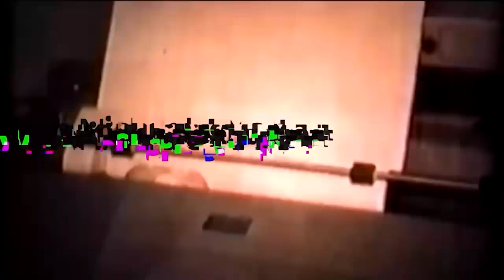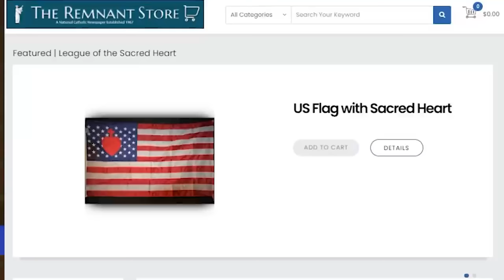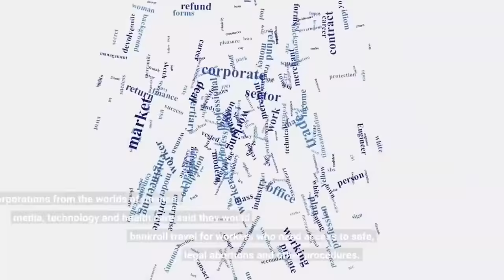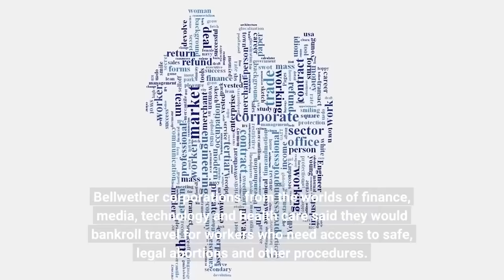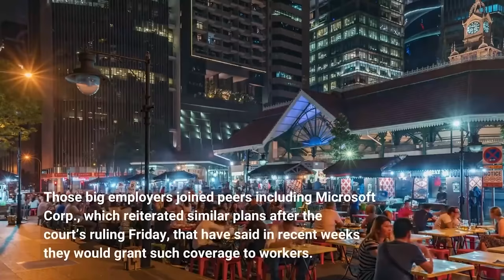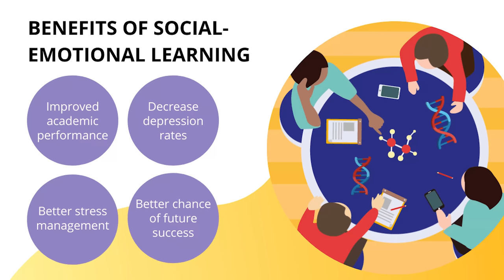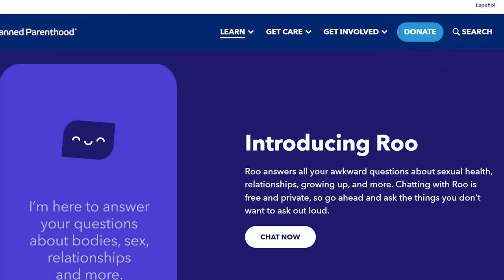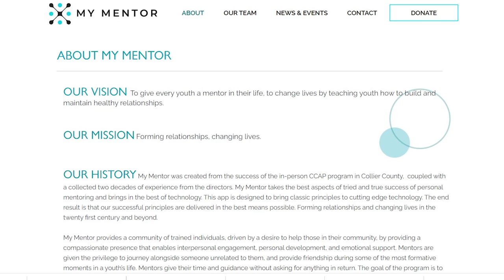WHY TRUMP MATTERED: Roe v Wade, RIP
In this episode of The Remnant Underground, Michael J. Matt discusses the monumental Supreme Court decision to overturn Roe v Wade. (What's that you were saying, Catholic Never Trumpers?)

But, wait, there's more!  French President Emanuel Macron loses big in parliamentary vote, Governor Ron DeSantis to make religious services "essential" in times of pandemic, and the Supreme Court strikes down a major anti-Second Amendment measure.

And if you're still not too tired of winning, what about this?  Donald Trump credits God for the SCOTUS decision, Clarence Thomas says Obergefell is next, and a pro-life mother of six discusses a new app that will take Planned Parenthood to the mat.

Plus, Archbishop Hebda of the Archdiocese of St. Paul/Minneapolis takes to the streets in defense of the rights of unborn women and the decision to overturn Roe.

Babies win, pro-aborts lose, blessed be the Name of the Lord.